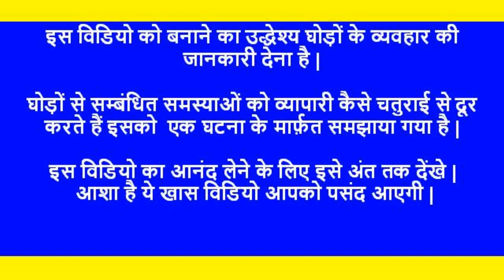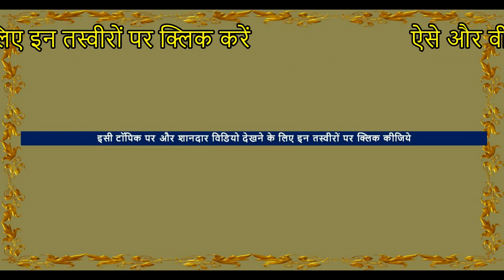Loading Indian Marwari Horse : A Funny Love Story In Horse Market, Horse Video घोड़ा विडियो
It is a comedy Funny educational video in which horse is unwilling to get in the van. the owner Manpreet ji and Deepak ji try lot . This video shows ideas to get the horse in van as well as equine relation and behaviour with humans.
Stallions, mares and baby horses ( foals ) of Indian horse breeds like white punjabi nukra horses  , Marwari horse, Kathiyawadi horse, sindhi horse are found in black, white and other colours In this horse market of india.. Check the horse by horse riding then negotiate the horse rates. , healthy & beautiful with Cool  temperament horses are the Best horses

                              * Camera used in this video - Sony Handycam HDR PJ410     Sony Cyber Shot DSC H-55